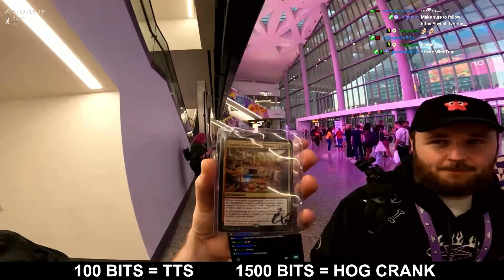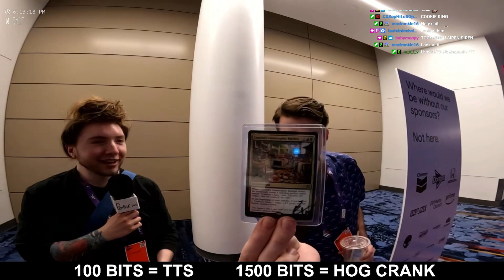Raw @camelul5335 interviews at Twitchcon 2023 Las Vegas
@COCONUT_SENPAI films @camelul5335 interviewing streamers on the mainfloor at Twitchcon las Vegas 2023. This is the unraw unedited format of the project. We want to thank the chatters, the viewers, and the internet for letting us express ourselves and showcasing our history here on YouTube. Thank you to anyone and have fun with this.